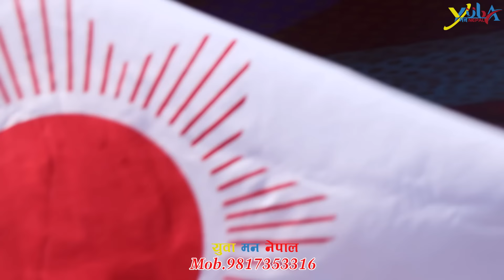इलाम २ मा सूहाङको पक्षमा उर्लियो जनलहर, जनताको हितमा काम गर्ने उद्घोष ! भोटका लागी अपिल ।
INTERVIEW :- Kishor Kumar Shrestha
CAMERA :- Samir Poudel
EDIT :- ChhabiShrestha
ALL RIGHTS DESERVE YUWA MAN NEPAL

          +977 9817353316